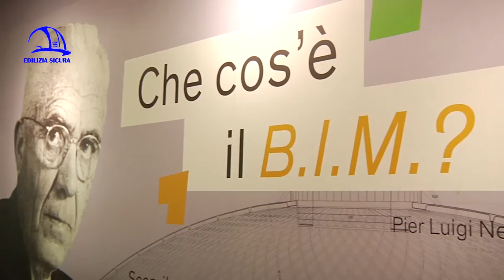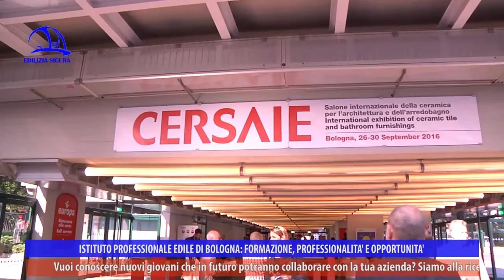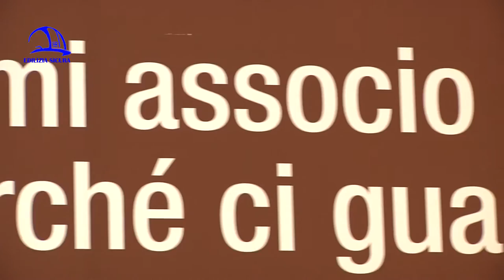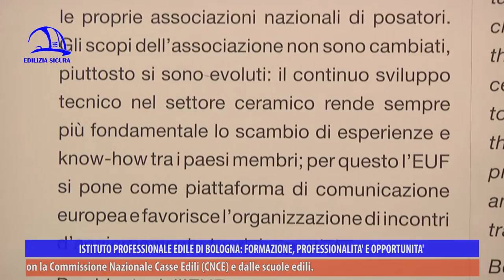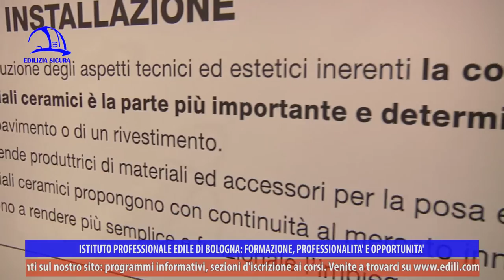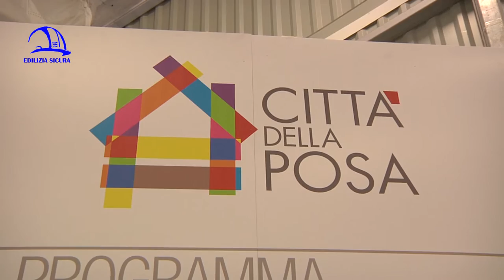EDILIZIA SICURA 360° P01 "Ritorno all'edilizia"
“Ritorno all’edilizia” è il titolo della prima puntata della trasmissione “Edilizia Sicura-Il mondo dell’edilizia a 360°”, stagione 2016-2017, in onda a settembre 2016 su NettunoTv canale 99 del digitale terrestre, LepidaTv canale 118, DI.TV canale 90 e su YouTube (Edilizia Sicura-Cpto Bologna).

Nuovo avvio di stagione per “Edilizia Sicura”, la trasmissione a cura di Iiple-Istituto professionale edile di Bologna che parla di sicurezza sul lavoro, efficientamento sismico ed energetico, ambiente, infortuni e prevenzione, malattie professionali, tecnologie d’avanguardia, formazione e aggiornamento sui temi edili.

Apre questa nuova edizione il presidente di Iiple Antonio Mazza, che saluta i telespettatori e si augura che la crisi che attanaglia il settore edile si attenui, nell’esigenza di una sana formazione per il rilancio dell’economia. L’Istituto edile prosegue nel formare le giovani maestranze e aggiornare i professionisti dell’edilizia. Fondamentale la nuova frontiera della progettazione, grazie a tecnologie d’avanguardia e sistemi software che facilitano il lavoro degli attori del processo costruttivo.

Nel laboratorio di mille metri quadri dell’Istituto professionale edile c’è movimento: una delegazione di giovani apprendisti di un istituto professionale francese, assieme ai propri docenti, tra teoria e sperimentazione apprende le tecniche del pavimento alla veneziana, eccellenza bolognese, all’interno di uno scambio culturale e formativo con l’Iiple iniziato mesi fa. Tra giri in città, attività di laboratorio e visite al CERSAIE, i giovani pavimentatori francesi hanno appreso un po’ di edilizia bolognese. Vediamo, nel dettaglio, come si fa un pavimento alla veneziana, tipico di Bologna e presente sotto tutti i portici: un impasto di terracotta e cemento con graniglia di marmo, battuta e coperta, con successiva levigatura e amalgama di granigliato e cemento. L’effetto finale è di un pavimento unico, maculato in vari colori (ma prevalentemente rosso mattone), con disegni e decori.

La redazione si sposta al CERSAIE, il Salone internazionale della ceramica per l’architettura e l’arredobagno, dove professionisti, imprese e appassionati esplorano il mondo delle piastrelle, di pavimenti e rivestimenti, di attrezzature e materiali per la posa. E proprio nel padiglione “Città della posa” di Assoposa, un laboratorio dove si svolgono dimostrazioni e seminari tecnici a tema, “Edilizia Sicura” ha raccolto le novità e le pratiche di questo importante ramo edile, ma anche spunti di decoro particolarmente originali, come una chitarra che diventa oggetto di arredo, rivestita di un mosaico in ceramica e gres porcellanato. È fondamentale la qualifica dei tecnici posatori, che devono essere opportunamente formati in quello che è un processo unitario, con regole e requisiti, ora standardizzati in una normativa tecnica (UNI 11493) che denota l’eccellenza del prodotto ceramico italiano e la sua corretta posa, sia a pavimento che a rivestimento. Oggi, soprattutto con le novità dei grandi e sottilissimi formati, è richiesta un’elevata professionalità degli operatori. Le dimostrazioni nel padiglione riguardano infatti proprio lastre ceramiche di dimensioni 3mX1m, con un’intera squadra all’opera per le diverse fasi della posa, dalla preparazione dei supporti ai controlli preliminari alla realizzazione, conoscenza e uso degli adesivi più adatti fino alla finitura e pulizia finale, con controllo, collaudo e la compilazione di una scheda di tracciabilità del lavoro svolto. Assoposa, in collaborazione con le scuole edili, organizza in tutte le province dei corsi di attestazione professionale teorico-pratici per formare e aggiornare i posatori.

Nella sua rubrica “Le pillole di Gas”, direttamente dal Cersaie 2016 l’architetto Gazmend Llanaj risponde alla domanda “Quali formati di piastrelle esistono e come districarsi per scegliere quelle migliori?”: dipende da molti fattori, estetici e tecnici, come la misura delle superfici e la presenza di spigoli o angoli. Si va dal mosaico, con piastrelle di 2cmX2cm, ai formati più grandi, che possono coprire per esempio intere pareti. Vi sono poi piastrelle di pochi millimetri di spessore, molto delicate nella posa ma con il vantaggio di non presentare fughe, indispensabili invece nei formati più piccoli.

Gli intervistati di questa prima puntata sono Antonio Mazza (Presidente IIPLE Bologna), Eleonora Maurizzi (Tutor IIPLE Bologna), Bruno Picq (Direttore CFA BTP DES SAVOIE), Andrea Mengoli (Artigiano e docente IIPLE Bologna), Francesco Bergomi (Dirigente Confindustria Ceramica), Massimo Manzotti (Maestro piastrellista ASSOPOSA).

Nelle puntate di “Edilizia Sicura” si approfondiscono uno o più argomenti, con interviste e focus sul mondo delle costruzioni e sulle molteplici attività dell’Istituto professionale edile di Bologna, presente sul territorio metropolitano da quasi 70 anni. L’Iiple è presente sui social con le pagine Facebook, LinkedIn, Google Plus e sul sito